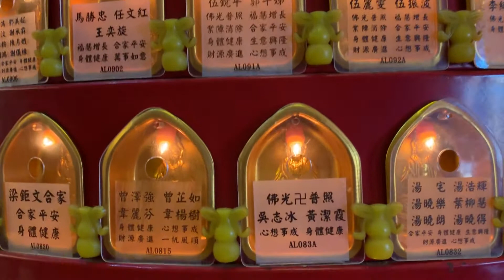10000 Buddha Temple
The Ten Thousand Buddhas Monastery is a mid-20th century Buddhist temple located in Sha Tin, Hong Kong, at 220 Pai Tau Village.